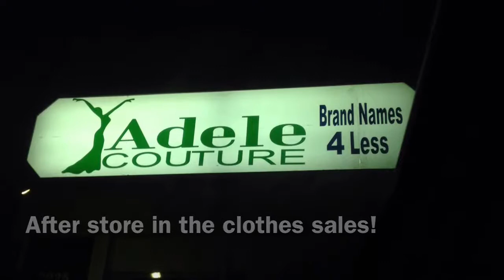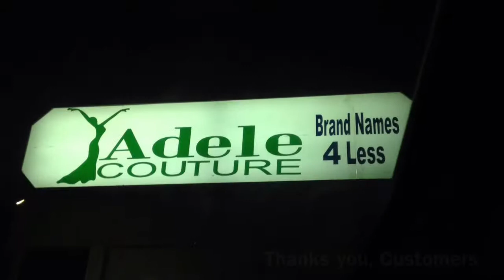Visit Adele Couture Store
My mother's store name is Adele Couture Store in new clothes sales!!